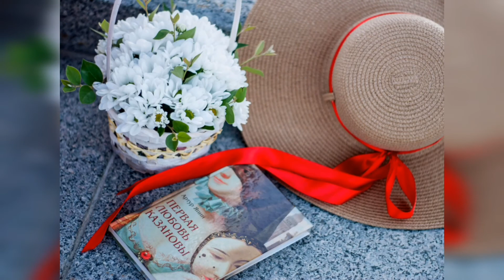Летние фотосессии, все что я отсняла за лето. Summer photo sessions.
макияж макияжглаз прическа фотосессия makeup портрет локоны образ красноесело😍🔥

фотосессия
фото
идеи для фото
идеи
простые идеи для фото
фотография
лето
фотограф
идеи для фотосессии
фото в инстаграм
идеи для фото в инстаграм
идеи для фото летом
бэкстейдж
летняя фотосессия
позирование
идеи для фотографий
модель
фотосессия на улице
фотосессия на природе
backstage
советы
видео
лайфхаки для фото
фотосессия в лесу
фотосессия в поле
фотосессия летом
идеи для фото дома
крутые идеи для фото
идеи для фото в домашних условиях
идеи для фото в instagram
поле
diy
девушка
бекстейдж
как вести инстаграм
как я обрабатываю фото в инстаграм
история моих фотографий
идеи для фото на улице
как сделать
стиль
своими руками
позы для фото
фотографии
красивые фотосессии
как сделать фото
красивые места для фотосессии
2017
идеи для фотосессий
фотосессии
фотосессия в лесу летом
вдохновение
ершова
лайфхаки
катя
простые идеи
инста
легкие идеи
как позировать
одна тема в инстаграм
летние фото
фото в поле
как фотографировать детей
идеи для фотографии
любительские фотосессии
фотошоп
позы для фотосессии
подсолнухи
как делать красивые фото для инстаграм
2019
летние идеи
идеи для фотосессий в августе
осенняя фотосессия
летом
самофотограф
франция
легкие идеи для фото
даркнесс
таня тьма
как фотографировать
ответы
тэг
одежда
как одеться
семейная фотосессия
фотограф в париже
лукбук
как сшить детскую одежду
как сделать фотосессию самим
фото на природе
как сделать фотосессию бюджетно
семейная фотосессия на природе
фотосессия в парке
колесо обозрения
путешествие по европе
париж 2018
photographer
бесплатно
позирование для новичков
фотограф во франции
поездка в париж самостоятельно
русаков
орел и решка франция
максим
фотосессия в парке летом
идеи для фото на природе летом
когда лучше ехать в париж
тайна моих фотографий
фотосессия в париже с рускоговорящим фотографом
лучшие моменты
как снимать ночью
вероника котлярова
плохое освещение
night
размытие фона ночью
night photography
фотограф вероника котлярова
как снимать на улице
минск